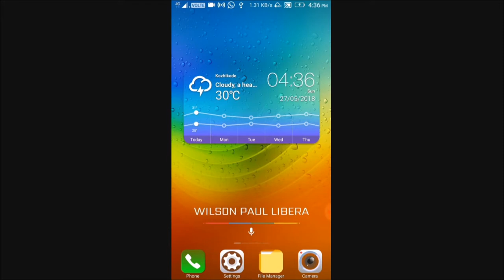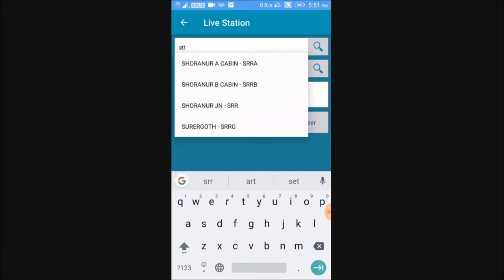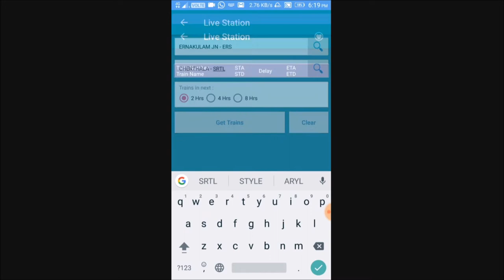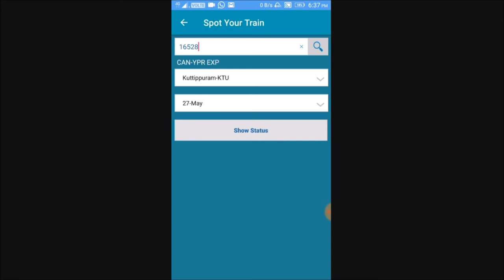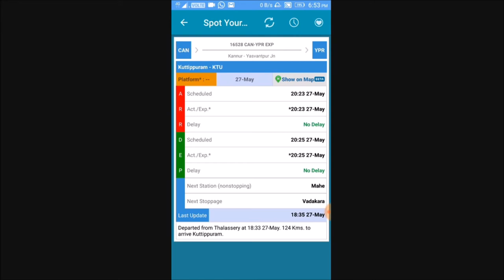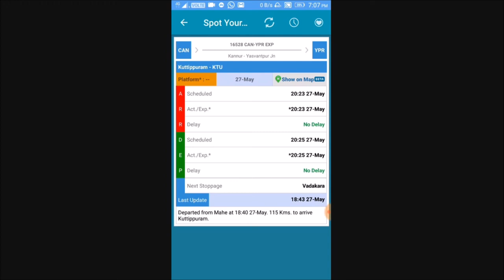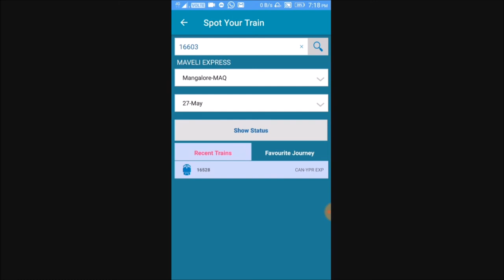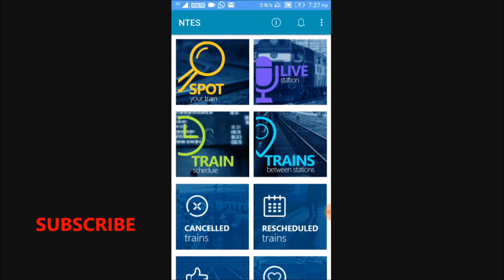ട്രെയിൻ സ്റ്റാറ്റസ് അറിയാൻ NTES + A Cool Trick & Proof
National Train Enquiry System (NTES) designed and maintained by Centre for Railway Information System (CRIS) is the official app of the Indian Railways. It is a very good app and once you know how to interpret the information given through the app, you will be able to effectively manage your time while travelling in trains.

The app is available in android and ios platforms.